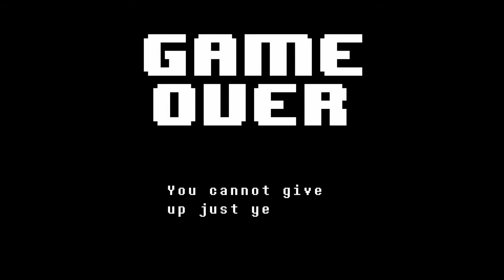Undertale - Part 2 (Kinda)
Ummm... This is on PS4 and I dont know if the real story is on here or not so im gonna find out